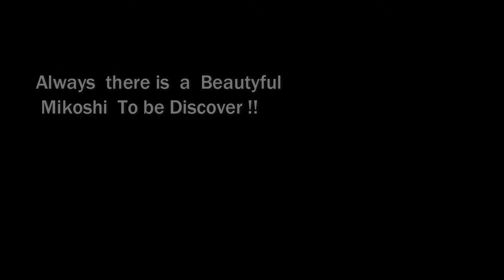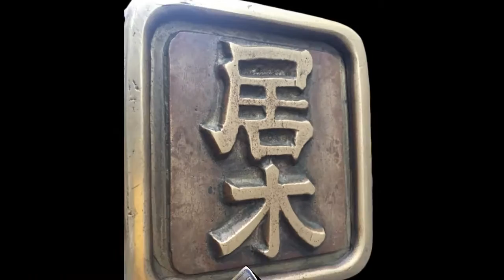28年 大﨑 居木神社 祭礼 本社神輿の渡御とお祭りのまとめ編集動画。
城南担ぎ　（品川神社例大祭、荏原神社例祭など）
城南神輿
城南地区の品川、鮫洲、濱川、磐井、大森美原、大井、山王、五反田、戸越、
奥沢などの祭りの神輿は、江戸前の神輿と違いが多い。まず、
２本の縦棒（台棒）は台輪の棒穴に通さず（穴がない）、縦棒の上に台輪を載せる。
棒穴がある台輪を「中通し台輪」、穴のない台輪を「品川輦台台輪」と呼ばれている。
その縦棒の上に４・６本もの横棒が載せてある。
横棒の担ぎ手は、棒の方向に担ぐため、神輿の進行方向に対し横向きになり、
横歩きとなる。横棒が多いのは、品川神社の急な長い石段では、
棒が滑らず担ぎやすいが、平地では担ぎにくそうである。
また、激しい城南担ぎに神輿が耐えるため、神輿の中心に心棒があり、
この心棒で屋根と台輪を締め上げてある。飾り綱も屋根と台輪を縛るように、
締め上げてある。
屋根には、昔、海中渡御で、神輿の屋根の上で、
足を掛けて大拍子や篠笛を演奏した名残の吹き返しが付いている。
担ぎ方
神輿は、神輿に付けられた大拍子と篠笛による品川拍子にのり、
「ちょいちょい」といわれる「城南担ぎ」で渡御する。この担ぎ方は、
もと漁師町であったこの地区独特のもので、
波にもまれる舟を表したともいわれる小刻みに激しく神輿をもむ担ぎ方である。
品川神社例大祭、荏原神社例祭では、締め込み１本の担ぎ手が多く、目立つこともあり、
肩に大きな瘤がある担ぎ手が多いのは、この「ちょいちょい」担ぎが原因と思われる。
日本と言えば、神輿です！！ CUBA & JAPON.。　編集無し　其のまま RAW video （生）　Sony Full AVCHD (HD)　by picua。